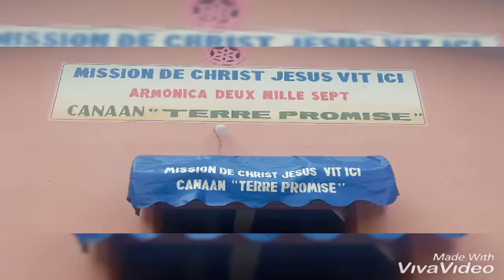Les fausses doctrines divisant les familles. / False doctrines dividing families.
Thème : Les faux prophètes & faux docteurs de loi.
L'apostasie & la séduction : signes des derniers temps.

1 TIMOTHÉE 4 : 1 - 10

Les sexes identiques qui se marient ;
La magie d'un enfants de DIEU : la foi
L'argent & l'avenue de JÉSUS-CHRIST.

1 Timothée 4:6-10

Theme: False Prophets & Fake Doctors of Law.
Apostasy & Seduction: Signs of the last time.

1 TIMOTHY 4 : 1 - 10

The identical genes who get married;
The magic of a children of God: Faith
Money & Avenue of Jesus Christ.

1 Timothy 4:6-10

Prophet Achille Luc Nkousa
Église : " MISSION DE CHRIST JÉSUS VIT ICI " Cameroun
Church : " MISSION OF CHRIST JESUS LIVES HERE " Cameroon